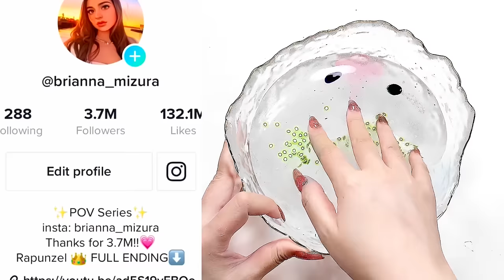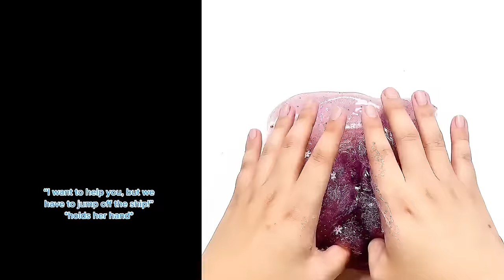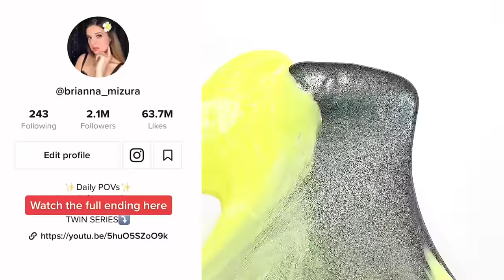🌸 Text To Speech 🌸 ASMR Slime Storytime || @Brianna Mizura || POVs Tiktok Compilations 2023